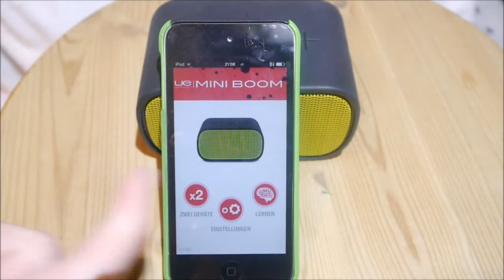Bluetooth Lautsprecher UE Mini Boom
Kleiner Lautsprecher
Mobil mit Akku
Megasound für unterwegs und lange Laufzeit